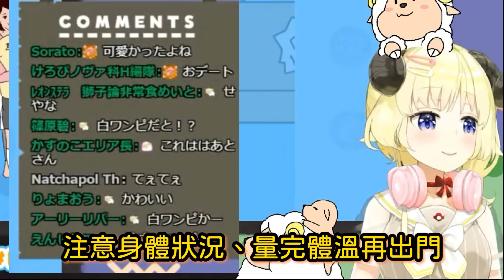綿芽跟哈洽馬共進午餐，兩人那天穿了很可愛的服裝！？【hololive中文】【角巻わため】 【Vtuber精華】【角卷綿芽】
【ママにゲーム隠された】返してえええええええ！！！【角巻わため/ホロライブ４期生】